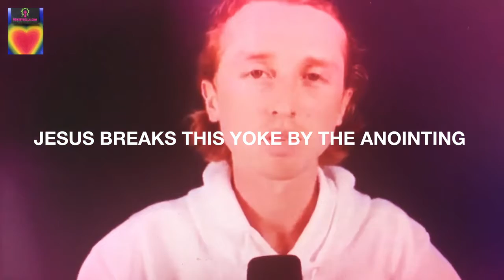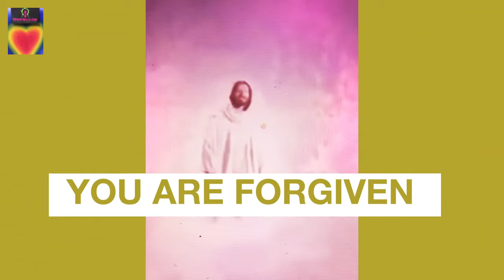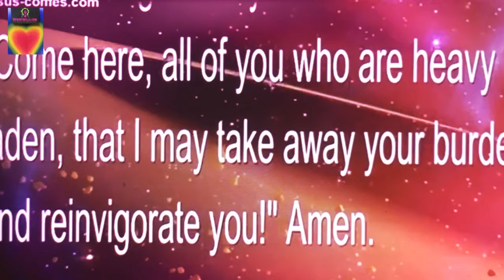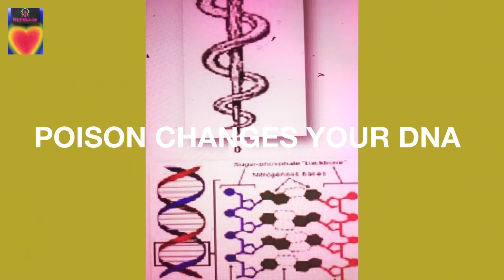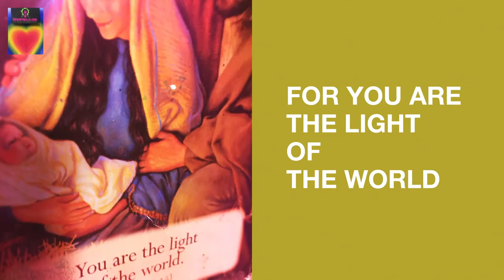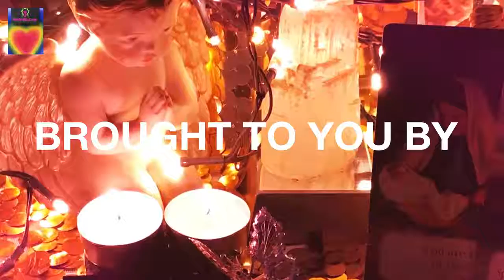ETERNITY IS A LONG TIME YOUR FREE WILL CHOICE HAS YOUR SOULS ETERNITY HANGING IN THE BALANCE BEWISE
YOU ARE INVITED TO JOIN COMMUNION ONCE YOU HAVE RECEIVED THE HOLY SPIRIT AND COMMITTED YOUR LIFE TO JESUS. I LOVE YOU WARRIOR OF LIGHT